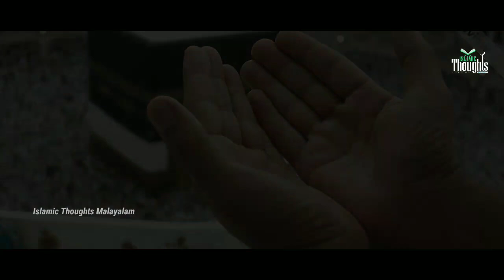Colour dress | നബി തങ്ങൾക്ക് ഇഷ്ടമല്ലാത്ത കളർ വസ്ത്രങ്ങൾ | Islamic thoughts malayalam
Colour dress | നബി തങ്ങൾക്ക് ഇഷ്ടമല്ലാത്ത കളർ വസ്ത്രങ്ങൾ | Latest Islamic speech

Islamic Thoughts Malayalam.